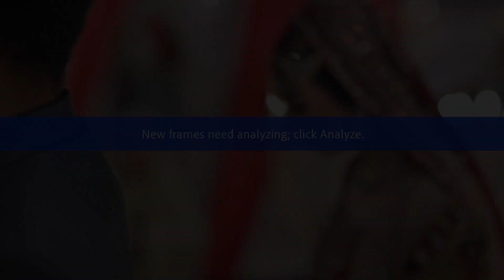ADEEL CHAHTA COUPLE SHOOTS |BY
📸 Shoot By : TARIQS DIGITAL PHOTO SERVICES
🤵 Groom: ADEEL CHAHTA

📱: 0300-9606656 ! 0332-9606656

📍Our Location : House No, 157, Block C, Old Satellite Town, Near Zafarullah Chowk, SARGODHA.